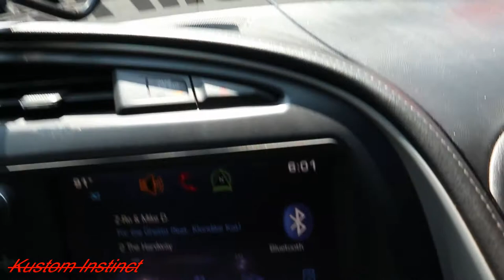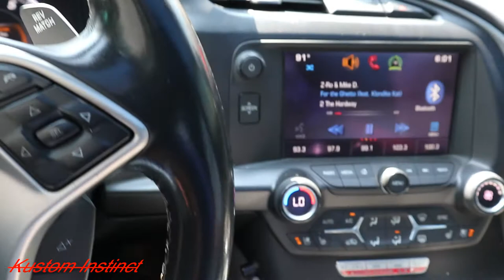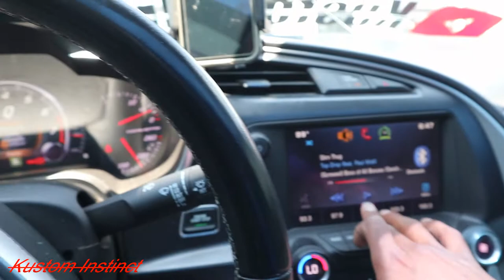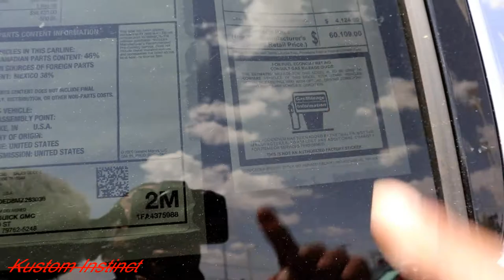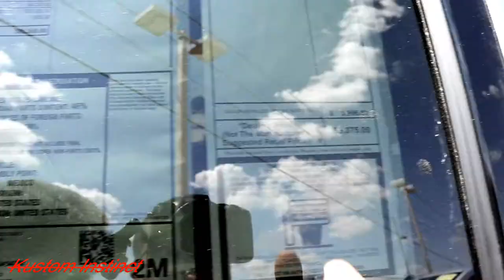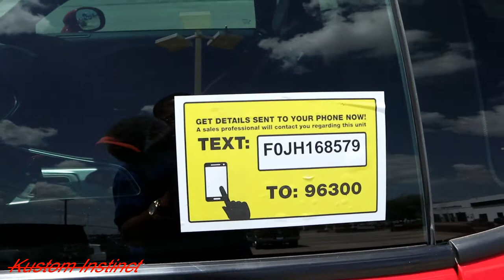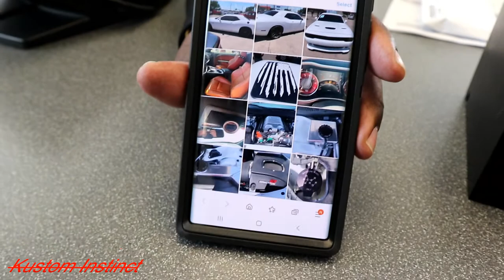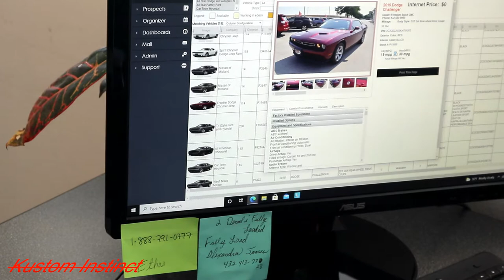should i sell my c7 for??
kustominstinct 5 TIPS & RULES For Buying A Chevy C7 Corvette, sell your c7 to this dealer and get more, 5 tips for buying a chevy c7 corvette, corvette c7, is it really a c7 corvette sellers market, Owning a C7 Corvette for 3 years, Sell your C7 Corvette to this DEALER and get WAY MORE For IT!, sell your corvette and get way more, why c7 prices are booming, * should i sell my c7 for sale, should i sell my c7 for sale midland tx, c7 corvette stingray